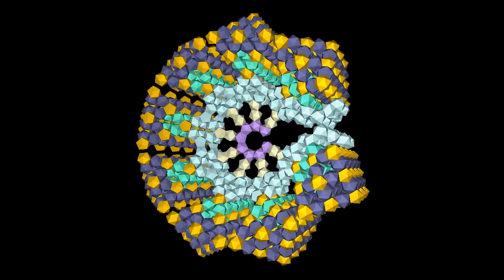Quasi radial expansion of icosahedra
Model: TKR023

Polyhedral radial expansion  and regular crystal lattices through dodecahedra and icosahedra periodicity. From the above comes a spatial transformation into a 3D rhombohedron (hexahedron), which characterises the radial expansion of many so called Quasicrystals, Bucky Tubes, Bucky Balls etc. In some cases, several differing types of rhombohedra are required for the regular growth of a single model. All, though make use of the same 2D rhombohedron unit cell. 1. Triacontahedra or alternatively, Rhombic Icosahedrons. 2. Rhombic Dodecahedron. 3. Rhombohedra (Hexahedron). 4. Oblate rhombohedron. The models made with the golden rhombus exhibits either tenfold or fivefold rotational symmetry.